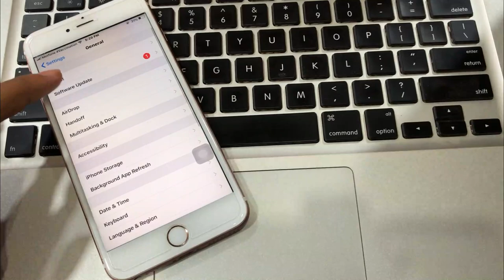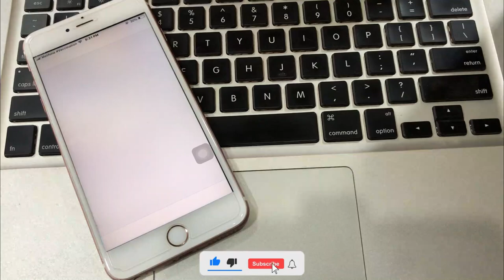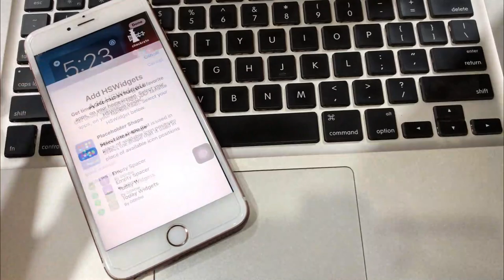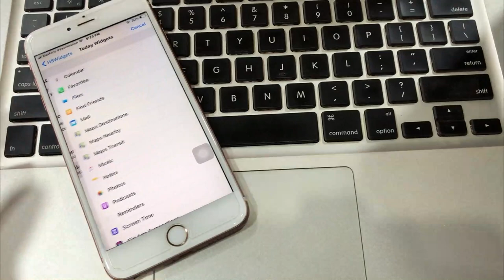HOW TO ADD Widgets iOS 15/14 TO iPHONE iOS 12/13 6/6P/5/5S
Repo
sparkdev.me/
Bigboss
kanns103.GitHub.io/

1 A-Font
2 little 12
3 11 Pro
4 bigsur Center
5 Randomiconflip
6 ProKey
7 prysm
8 screenshots X
9 XenHTML
10 Tap Tap Lock
11 assistabliy13
12 among Lock
13 butterfly effect
14 eneko
15 lottieLocksceen
16 lottie Startusbar​
17 Key+
18 chatwall
19 Atria
20 Anilaunch
21 BadgiBar
22 Boxy 4
23 Carrierizer
25 Cask 2
26 cercube For Youtube
27 ChatUI
28 Cloaky
29 Color Switch​
30 springtomize 5
31. Starfish
 32.AwesomePageDots
 33.Pullover Pro
34.Battibar
35.BetterSetting
36.Butterfly Eeffect
37.Bounec it
38.Cydown
39.Accent
40.Digital Clock
41.Fast-LS14
42.LockNice
43.RingPecentLabel
44.Dock Controller
45.Success.
46.Reach Player
47.Bouncy
48.Little12
49.Darkie Reload
50.ShakieOff
51.WaveAway
52.Eneko
53.Settings Button
54.FlashSound
55.Magical Scrollbar
56.XenHTML Fluid widget
57.RandmiconFlip
58.Battery buddy
59.DoAbarelWal
60.PMP
61.GreenPotion
62.Mavalry
63.Shy Pag Dots Xs
64.SaveVideosDilog
65.Sareth
66.CamControl X FullCam
67.HideYourApps
68.BARK
69.Maple2
70. SolidMessagesBanner
71. Keyboard Accio
72. DragEnabler
73. RomanPad
74. SettingsCollaps
75. CircleSettings
76. Anilaunch
77. Replay
78. LowBatteryBanner
79. LPMAutoLockTime
80. CleanTabs13
81. NoIconFlyIn13
82. IconRenamer
83. NoBreadcrum13
84. NoCShare
85. NoSquareMode
86. NowPlayingIcon
87. PredictionShortcuts
88. Vixy
89. Bounce It
90. SwipeShiftCaret
91. Easy Notifications
92. Topless Keyboard
93. Small Message App Drawer
94. No3DCursor
95. QuickMarkup
96. AppStoreUpdatesTab
97. GridSwitcher13
98. Kalm
99. LightsOut
100. Peep
101. FluidTabs
102. AlarmVolume
103. Half
104. Tune
105. Playing
106. PerfectTimeXS
107. QuickSearch
108. DarkPapers
ios 15 widgets
ios 15 widgets for kwgt
ios 15 widgets on lock screen
ios 15 widgets for android
ios 15 widget smith
best widgets ios 15
best ios 15 widgets
ios 15 interactive widgets
ios 15 new widgets
ios 15 widgets apk
ios 15 contacts widget
ios 15 ipad widgets
ios 15 widgets for kwgt apk
ios 15 lock screen widgets
ios 15 mail widget
ios 15 photo widget
ios 15 weather widget
Tage